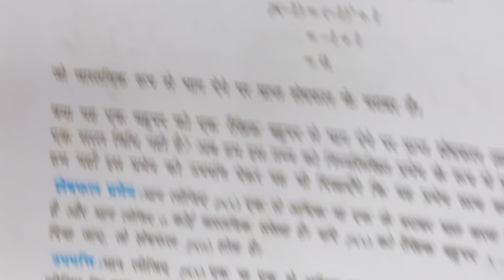Class 9th Exercise 2.3 NCERT Solution in Hindi | बहुपद कक्षा 9 गणित प्रश्नावली 2.3 | Prashnawali 2.3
Hello guys aaj ke is video me maine class 9th Mathematics Chapter 2 Polynomials (कक्षा 9 गणित अध्याय 2 बहुपद प्रश्नावली 2.3) Ncert Exercise 2.3 Fully solved kiya hai.

Topic covered :-

1) class 9 exercise 2.3 solution in hindi medium
2) class 9th maths chapter 2 exercise 2.3 in hindi medium
3) class 9 maths chapter 2 in hindi
4) class 9 maths chapter 2.3 NCERT solutions in hindi
5) कक्षा 9 गणित प्रश्नावली 2.3 NCERT solutions
6) कक्षा 9 की गणित प्रश्नावली 2.3 Ncert solutions
7) बहुपद प्रश्नावली 2.3 प्रश्न 1 गणित कक्षा 9 पाठ 2
8) प्रश्नावली 2.3 (बहुपद) कक्षा 9 गणित ncert
9) कक्षा 9 गणित अध्याय 2 बहुपद प्रश्नावली 2.3 complete